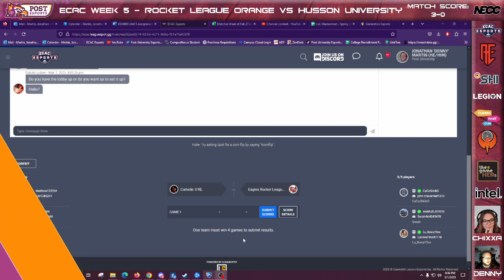Rocket League vs Husson University Spring 2023 ECAC Week 5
Shoutcasters: Denny & Chixxa
Coach: Atokad
Players:
Nazmyth
KeramiK
Anonimal